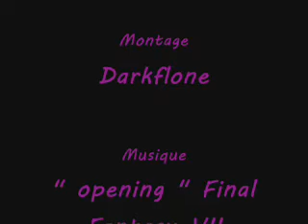test de la manette PS3 sur le Viliv S5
Vidéo montrant le test du bon fonctionnement de la manette PS3 sur le viliv S5 avec l'émulateur VisualBoyAdvance